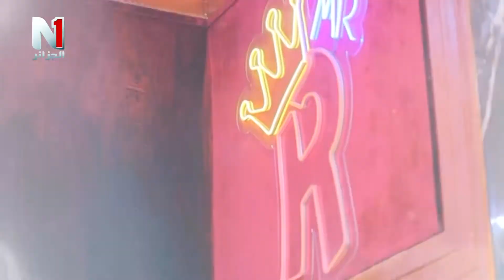الجزء الثاني: مثال رجل الأعمال الناجح رضا أوسعيد يسرد قصة نجاحه في تجمع شبابي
رضا أوسعيد
رجل الأعمال الناجح رضا أوسعيد
قصة نجاح
أخبار الجزائر اليوم مباشر 2022